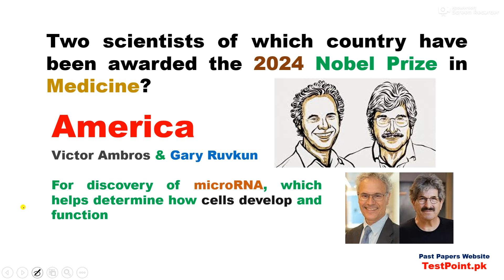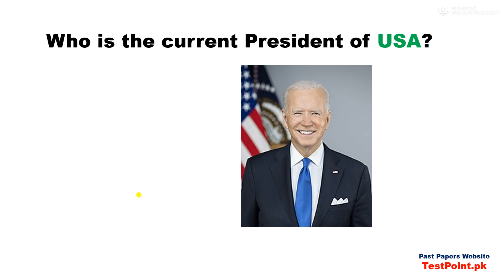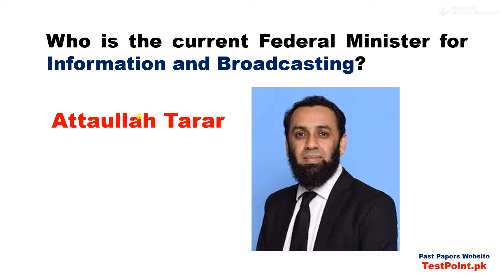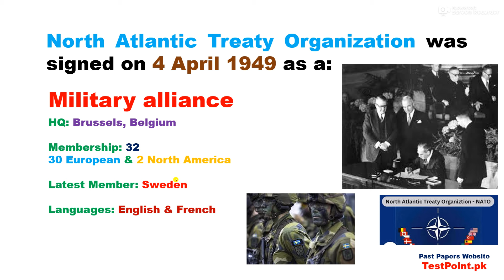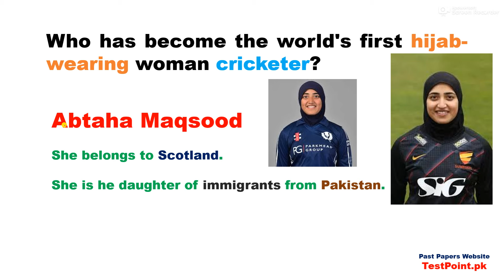Latest International & Pakistan Current Affairs October 2024 for tests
Our Whatsapp Number
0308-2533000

important Current affairs for Air Force Test 2024,
Most Important Current Affairs Month of October                                  2024, 50 Important current affairs month of October                                  2024, 100 most impotent current affairs m/o  October                                  2024,